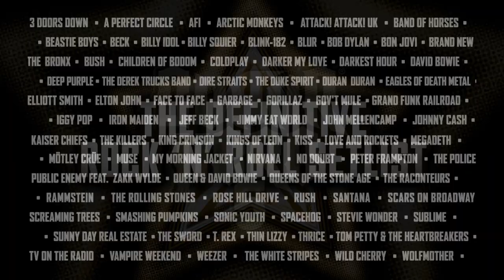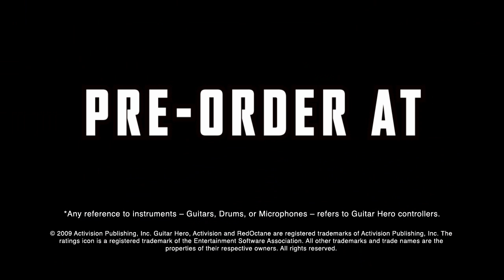Guitar Hero 5 - Gameplay Trailer HD - by Activision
In Guitar Hero 5 stehen die größten aktuellen Rock-Stars und legendäre Acts auf der Bühne. Mit 85 enthaltenen Songs, die von Beginn an verfügbar sind enthält das Spiel die stärkte Setlist aller Zeiten. Vorm Abrocken dürfen die Spieler in allen Spielmodi zum ersten die Zusammensetzung ihrer Band selbst bestimmen: zwei Gitarren und zwei Drumkits? Drei Bassisten und ein Mikrofon? Alles ist möglich! Zudem kann man im neuen Party-Modus während eines laufenden Songs unkompliziert ein- und aussteigen, ohne die Jam-Session zu unterbrechen. So macht Guitar Hero 5 die berühmte Serie durch zahlreiche prominente Künstler, einen unerreicht mitreißenden Spielablauf sowie viele weitere Überraschungen und Herausforderungen noch besser.